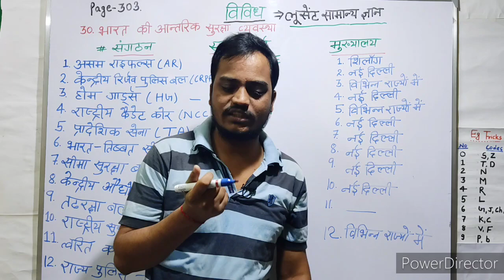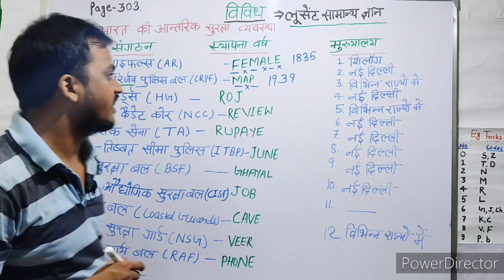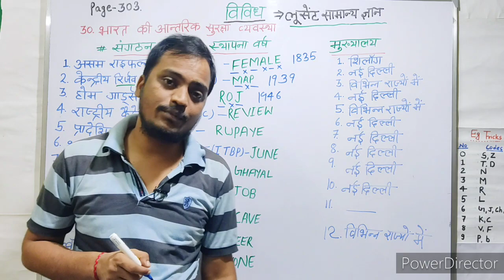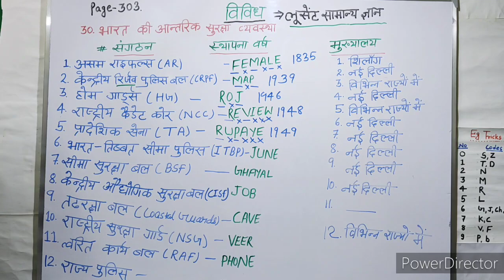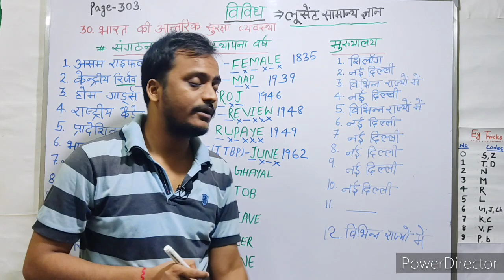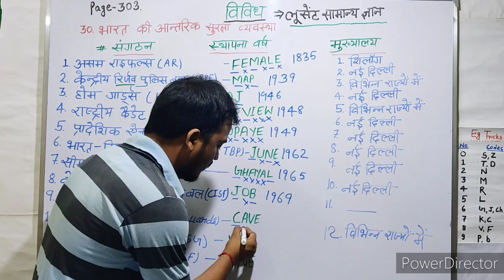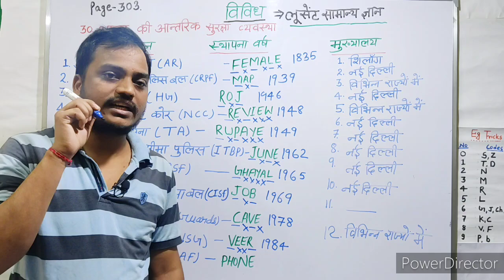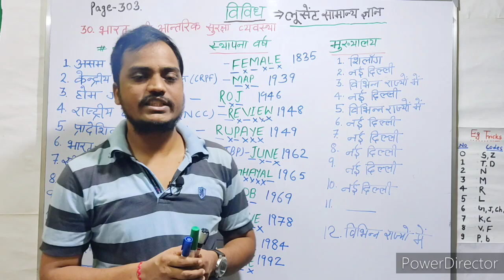Lucent book gk | eg tricks mnemonic | hindi | vividh | विविध | लूसेंट्| security forces organisation